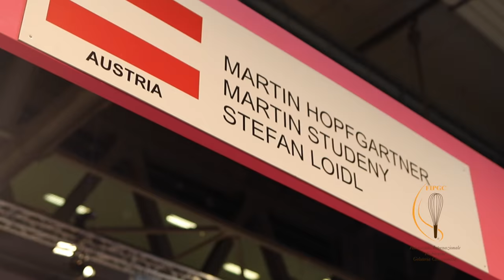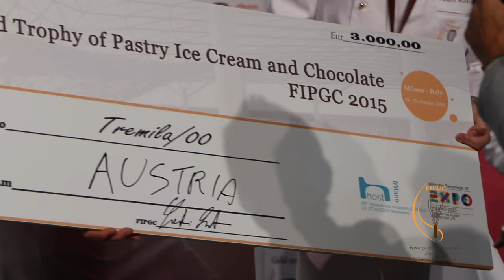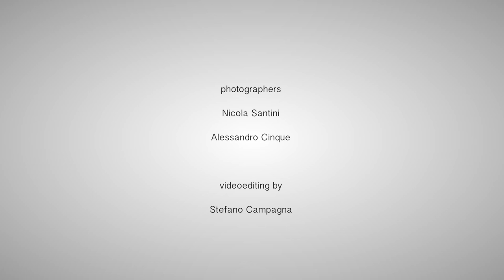The World Trophy of Pastry FIPGC 2015 - THE WINNERS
DAY 3 - The World Trophy of Pastry Ice Cream and Chocolate 2015 FIPGC.
Campionato Mondiale Pasticceria Gelateria Cioccolateria FIPGC 2015